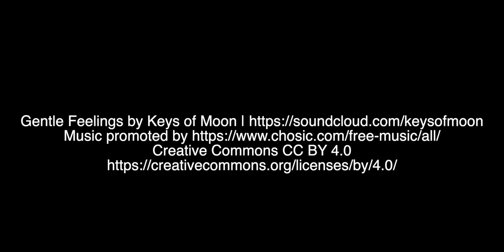猫山王榴莲 榴莲哥阿义 Durian Taukeh Cerminmata takes you to Malaysia durian farm. 带你到处走走,让马来西亚🇲🇾猫山王榴莲发光发亮(ENG)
马来西亚猫山王榴莲世界闻名， 让我们用视频发给全世界， 让他发光发亮。Malaysian Musang King Durian is well-known in the world. Let us use the video to send it to the world.

00:00 - Introduction
00:30  content
02:00 ending
Durian Taukeh
taukeh cerminmata
Malaysia food
tasty food
Musang king Durian
best asian fruit
street food
fruit channel
recently uploaded
马来西亚猫山王榴莲